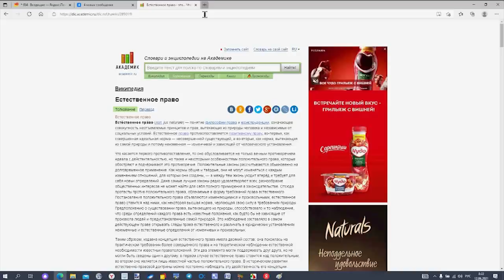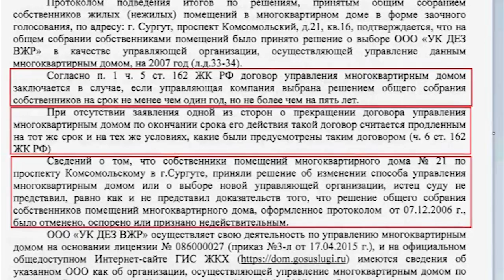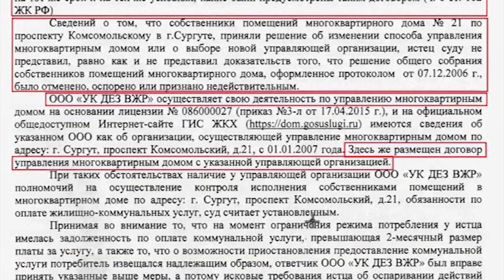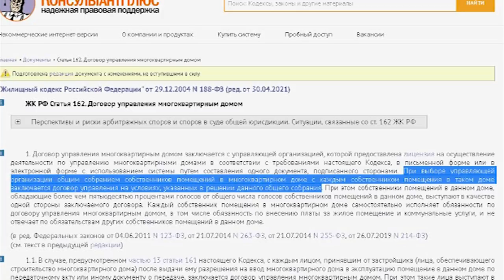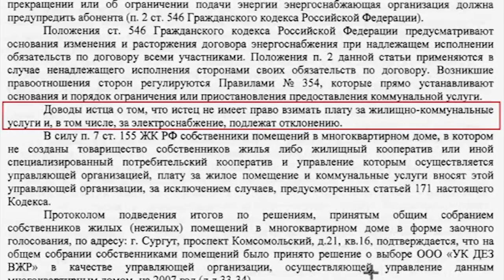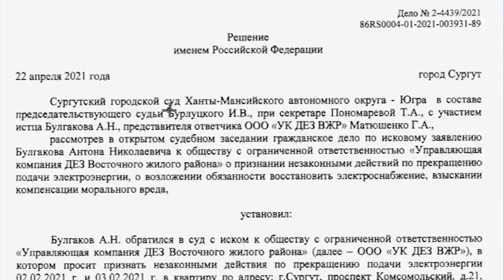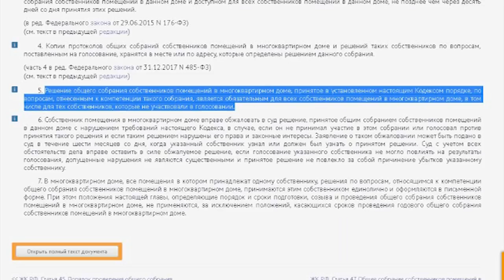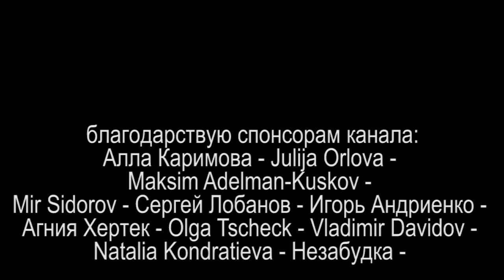2/6 БУРЛУЦКОЕ ПРАВО или ЖКХ ТЕРРОР РФ 2021.07.17 Сургут